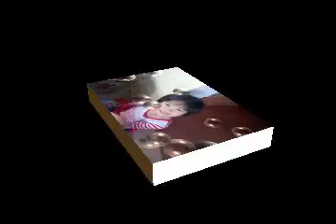hanh2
ong_thi_hanh